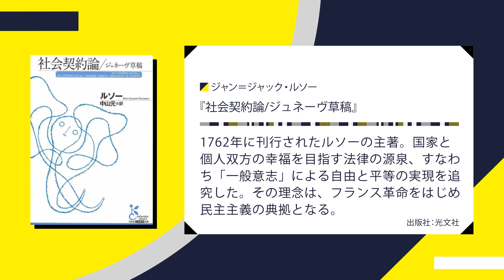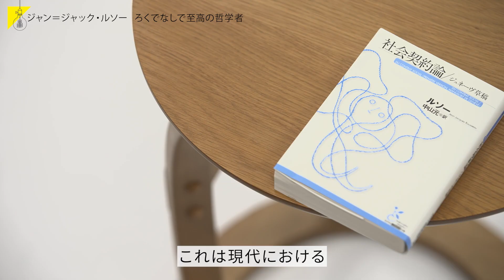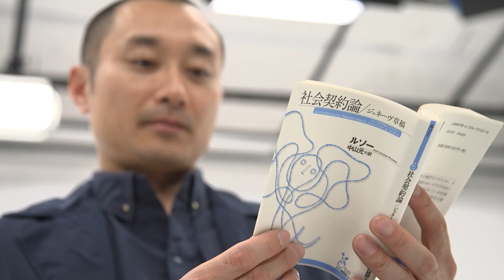【変態にして天才】ルソーに学ぶ「他人軸」に振り回されず自分のために生きる方法/現代社会の灯台『社会契約論』のスゴさ（第2回/全2回）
▼目次
00:37 ジャン＝ジャック・ルソー　ろくでなしで至高の哲学者
03:45 みんなが自由に生きられる社会を実現する唯一無二の方法
05:40 人類は差別や偏見を無くせるのか？
07:19 今の学校教育で本当の「市民」を育てることはできるのか？
09:21 みんなが「自由に生きられる社会」を実現するために

▼番組概要
ルソーは社会をつぶさに観察し、考え抜くことでどのような答えにたどりついたのか。今日のテーマは、ジャン＝ジャック・ルソー『社会契約論』、教育論の名著『エミール』です。ゲストは、哲学を社会人教育にも活かす苫野一徳さん。人類の知性は公教育によって格段に進歩したと苫野さんは言います。「自由な社会」をつくるためには「自由な市民」が必要。そして「自由な市民」の基礎には「教育」があると言います。真に自由な社会、真に必要な学校教育のあり方を苫野さんに語っていただきました。

苫野一徳（哲学者・教育学者）
1980年兵庫県生まれ。熊本大学教育学部准教授。哲学者、教育学者。多様で異質な人たちが、どうすれば相互に承認し了解し合えるかを生涯探究テーマとする。主な著書に、『どのような教育が「よい」教育か』（講談社選書メチエ）、『教育の力』（講談社現代新書）、『「自由」はいかに可能か』（NHKブックス）、『子どもの頃から哲学者』（大和書房）、『はじめての哲学的思考』（ちくまプリマー新書）、『「学校」をつくり直す』（河出新書）、『ほんとうの道徳』（トランスビュー）がある。幼小中「混在」校、軽井沢風越学園の設立に共同発起人として関わっている。